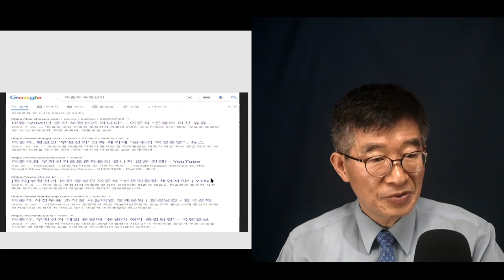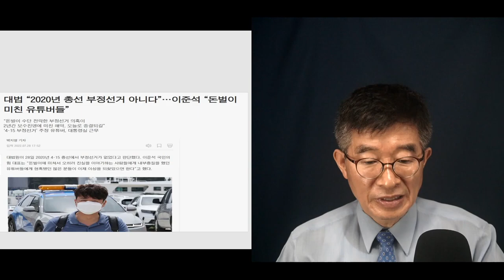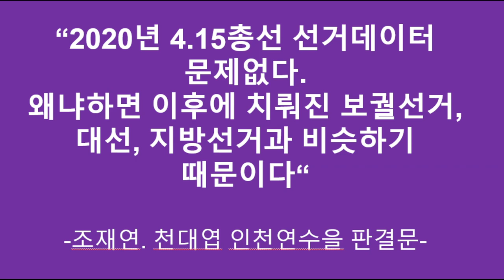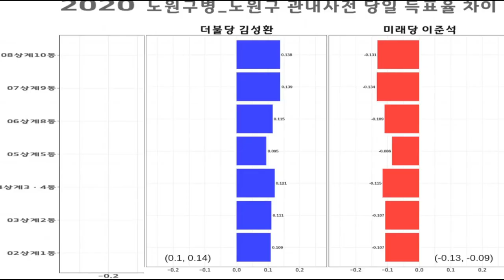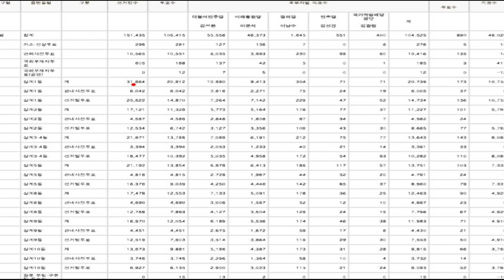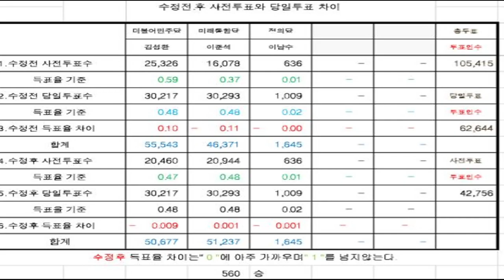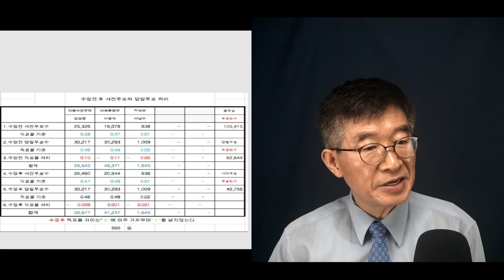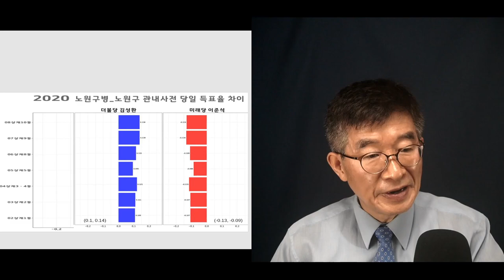준석이 말을 어떻게 믿나 / 그의 행적을 보면, 너무나 잘 알 수 있는 일 / 모든 것이 쇼, 쇼, 쇼 / 콧물도 흘리고, 눈물도 흘리고 / 도무지 믿을 수 없어 [공병호TV]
Bitcoin : 3MTW849AkP2ftLeSK2teZHMmzLu7Z83s9U